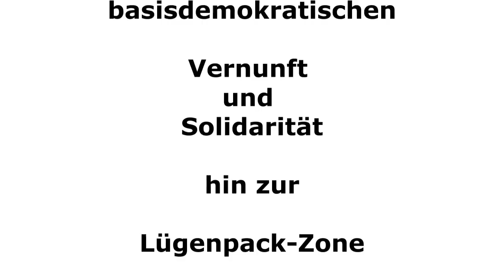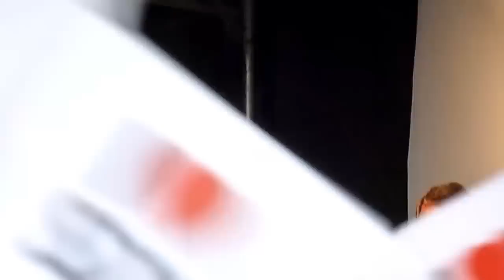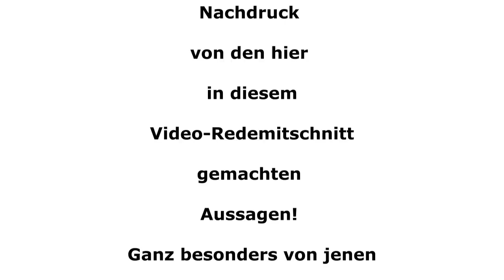Drexler auf S21-Pro-Demo Sa 23. Oktober 2010